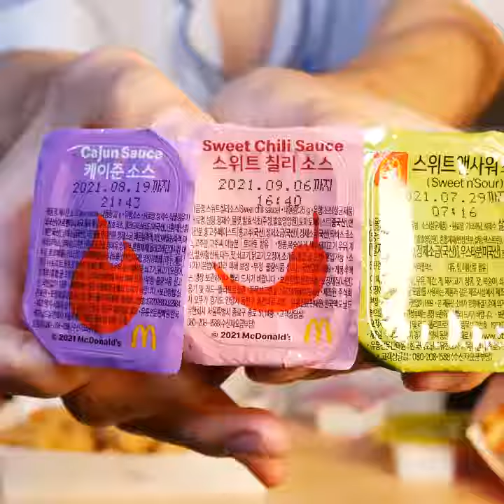𝕯𝖊𝖑𝖎𝖈𝖎𝖔𝖚𝖘 𝕿𝖎𝖐𝖙𝖔𝖐 𝕱𝖔𝖔𝖉 𝖗𝖊𝖈𝖎𝖕𝖊 𝖁𝖎𝖉𝖊𝖔 🤤🍲✨